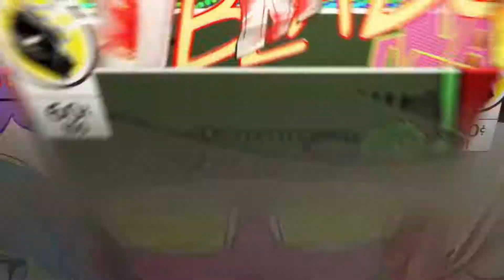FORTNITE Kills - Fails & Wins #4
Just a collection of random moments.